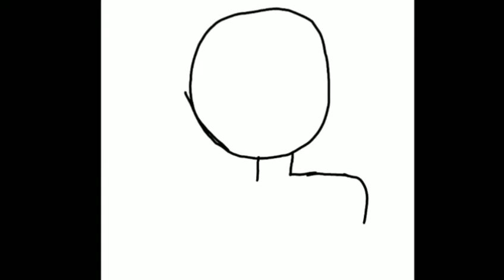Rev speed paint ep.3 Mr.shyguy207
I'm goin to sleep now